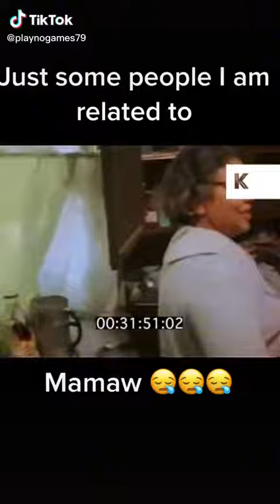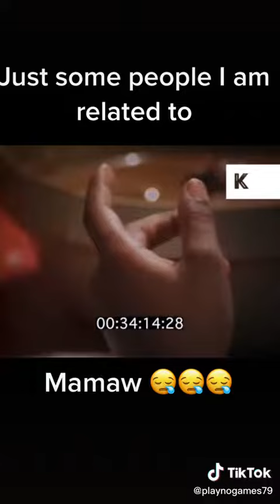Choctaw/Chickasaw Native Americans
Listennnnn 👂🏾 👂🏾 👂🏾 👂🏾 👂🏾 👂🏾

Learn 📚

Teach